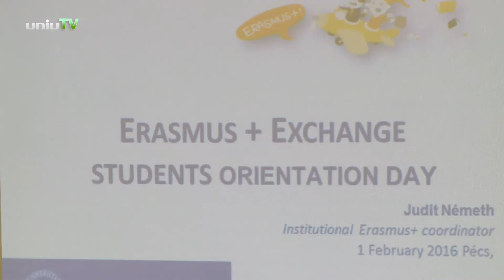Orientációs nap a külföldi hallgatók számára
Az Erasmus+ európai program keretében 22 országból, egyéb nemzetközi szerződésekkel pedig Ázsiából és Amerikából is érkeztek idén hallgatók.